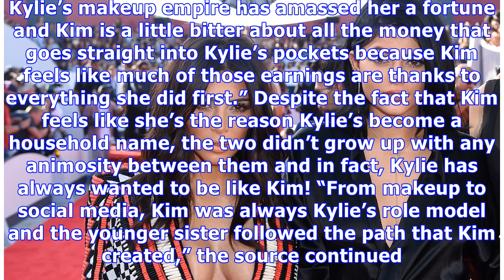Kim Kardashian Feels Responsible For Kylie Jenner’s Success — Without Me There’d ‘Be No Kylie’